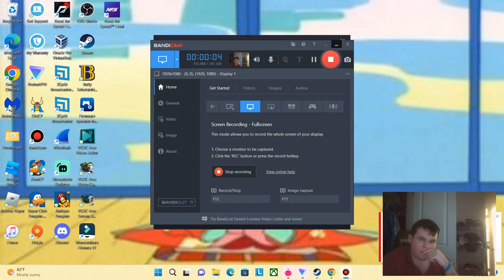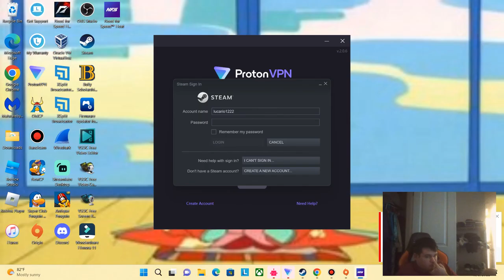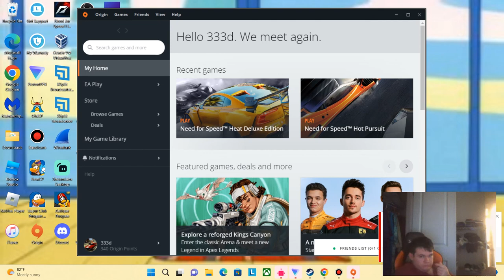Drift tires?|Need for speed heat #5